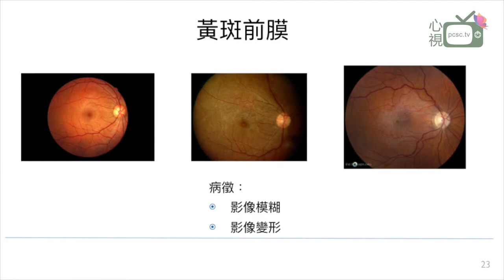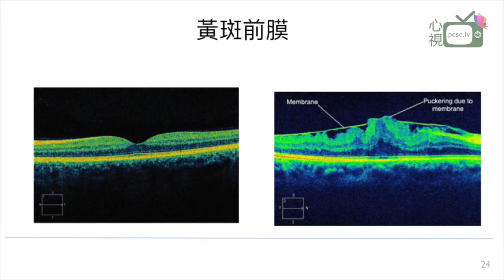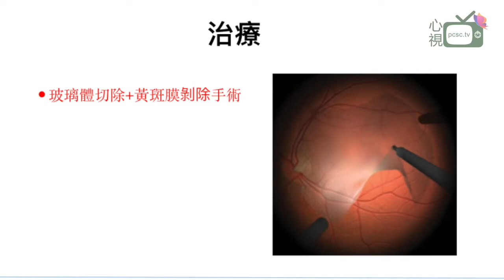莫翠生醫生 黃斑病變 第六集